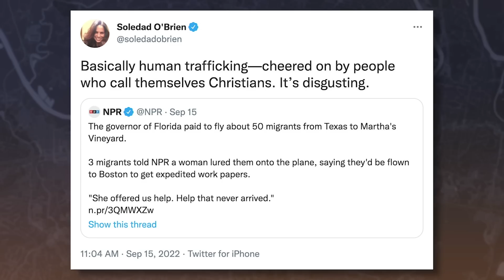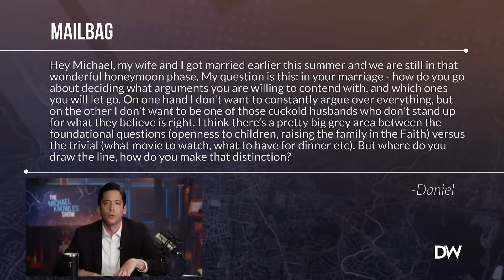Diversity Is Not Martha’s Vineyard's Strength | Ep. 1089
Liberals meltdown over the arrival of a few dozen illegal aliens in Martha’s Vineyard, a Mexican valedictorian might lose his degree and professional license for questioning transgenderism, and an old-school feminist teaches conservatives how to talk about porn.

0:00 Karine Jean-Pierre: Illegal Aliens Deserve Better Than Martha's Vineyard
5:49 My Favorite Comment
7:50 Martha's Vineyard Public Figure: Illegal Immigrants Can't Stay Here!
9:56 Obama Should Take a Migrant or Two In
14:04 Mexican valedictorian Might Lose Psych Degree and License for Questioning Trans
18:49 Christian Nationalism
27:05 Catherine McKinnon in 1993: Anti-porn Feminists
33:37 Pelosi: Those in GOP Who Believe Life Begins Over Candlelit Dinner
36:24 Voice Mailbag
48:15 Mailbag

Stop giving your money to woke corporations that hate you.

Become a DailyWire+ member today to access movies, shows, and more